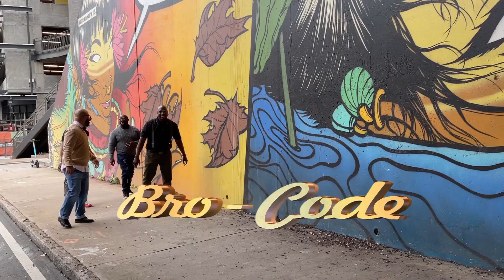Bro-Code S4 EP11 Topic: Why do black men feel so unappreciated by black women?